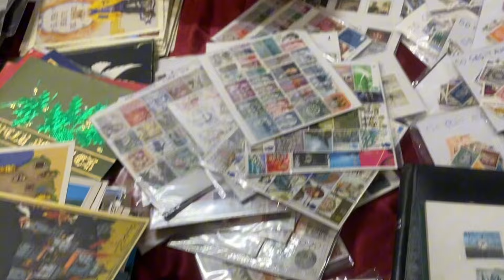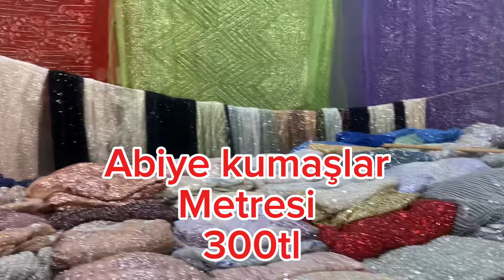Kadıköy Bit pazarı#bayseçleryolda